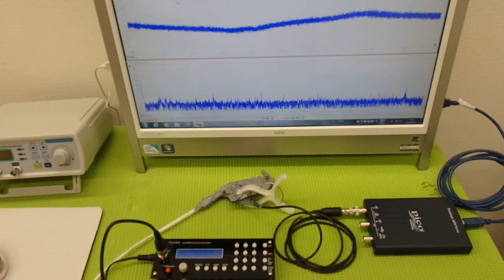‹メガヘルツ›の超音波発振制御技術 ultrasonic-labo 超音波システム研究所